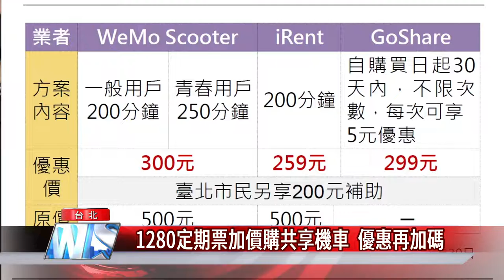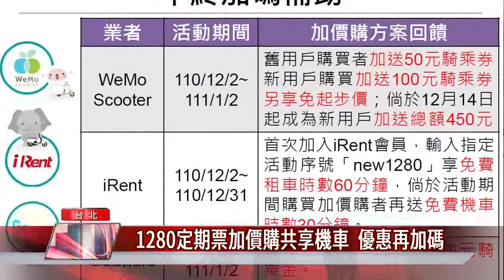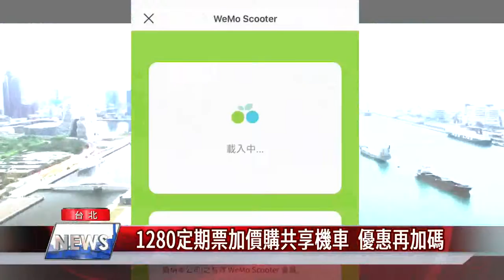共享機車 柯文哲|1280定期票加價購共享機車 優惠再加碼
台北市與共享機車業者合作，推出1280定期票，加價購買共享機車優惠方案，12月起更加碼提供限時優惠，鼓勵民眾搭乘大眾運輸，並使用共享機車轉乘接駁。